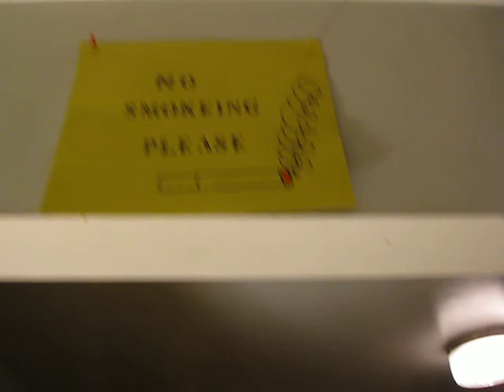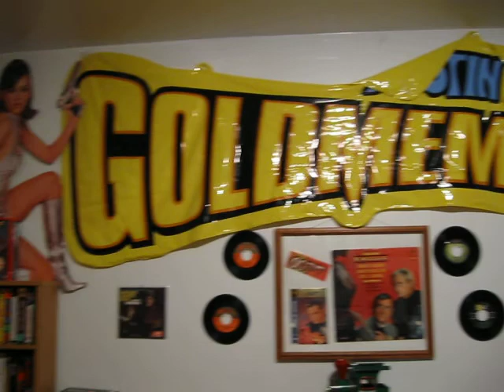Mr. Largebeat's Space Train. July, 2010. A2, MI : ラージビート氏のスペーストレイン、ミシガン州アンアーバーにて。